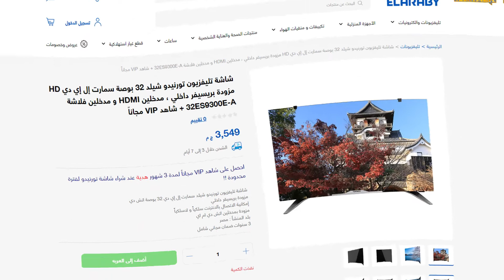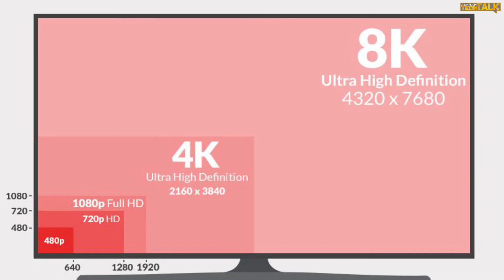شاشه تورنيدو شيلد ضد الكسر هل تستحق الشراء؟ شاشه تورنيدو 43 بوصه سمارت | TORNADO Shield Smart LED TV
شاشه تورنيدو شيلد ضد الكسر هل تستحق الشراء أم شراء شاشه عاديه أفضل ؟ شاهد الفيديو للنهايه لتعرف الإجابه.